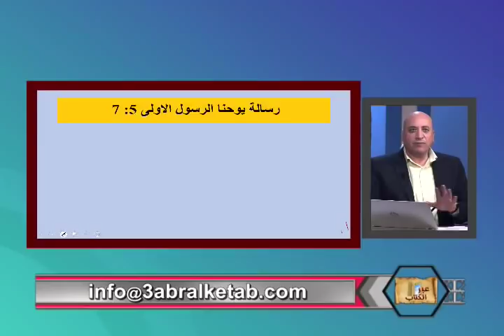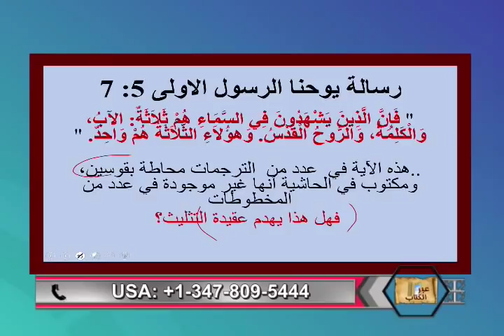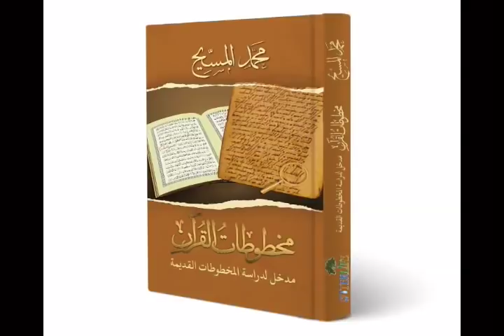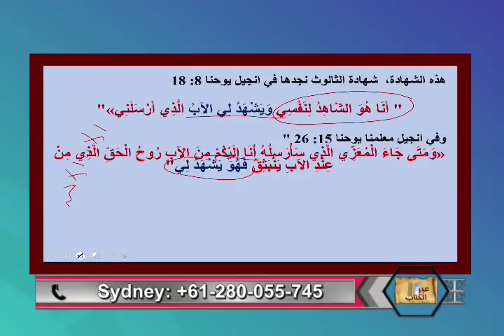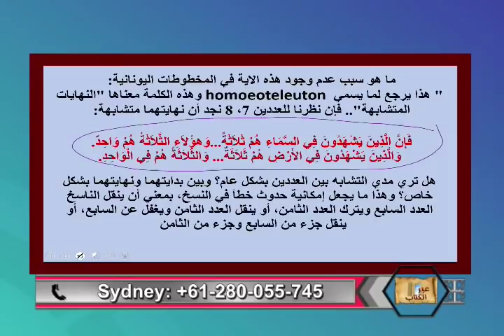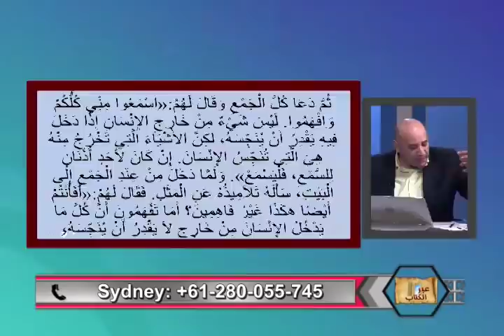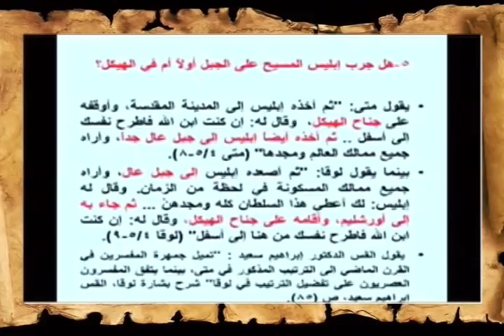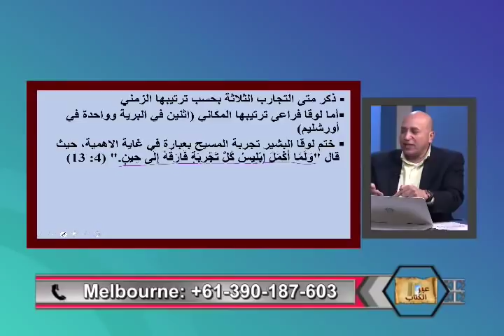هل تم تحريف مخطوطات الكتاب المقدس؟ -عبر الكتاب - 226-ج٤